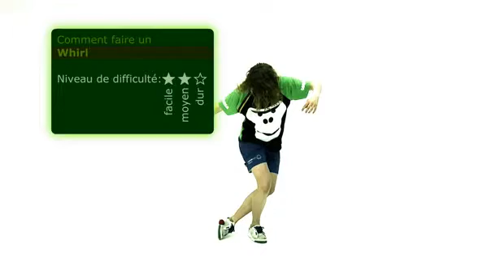GORILLA Footbag - Whirl (9) F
Fais le Footbag avec GORILLA! Nazly Safarzadeh et Tina Aeberli te montrent comment (parts 1 à 13). Une vie plus Ouga-Ouga!